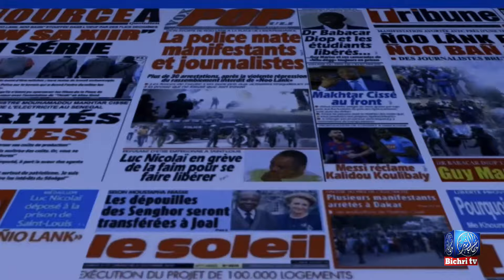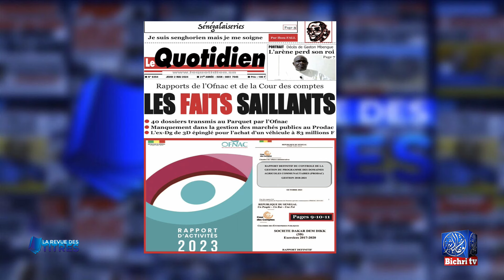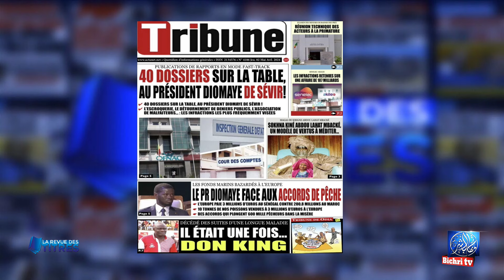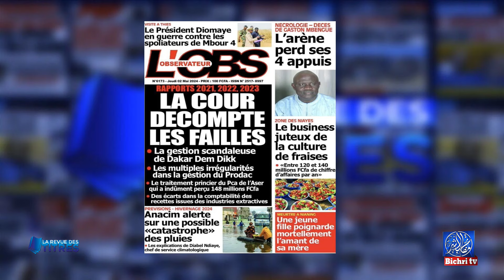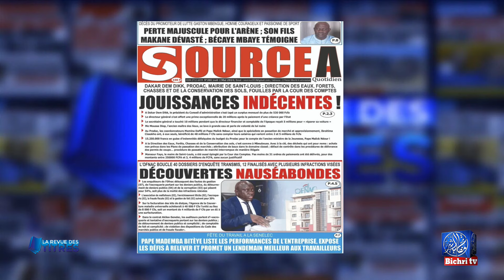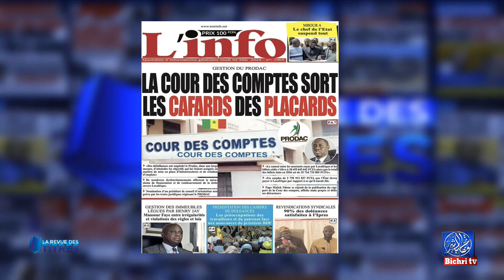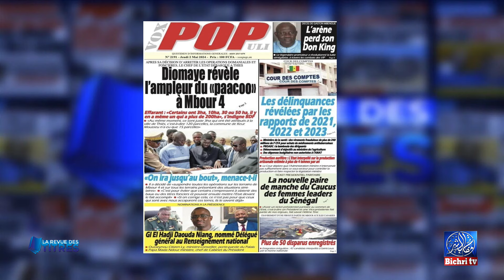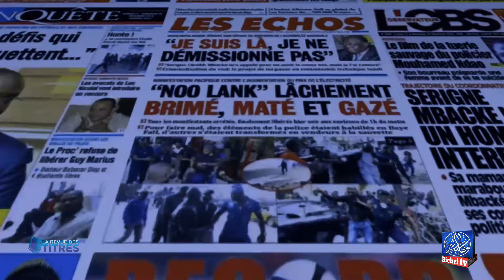Revue des titres du Jeudi 02/05/2024 Avec Sokhna Amina Diané